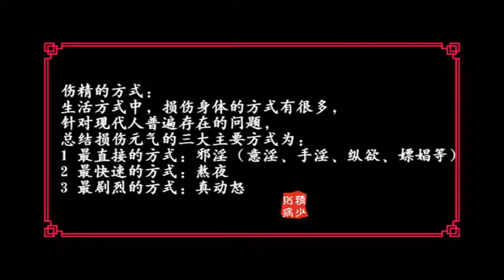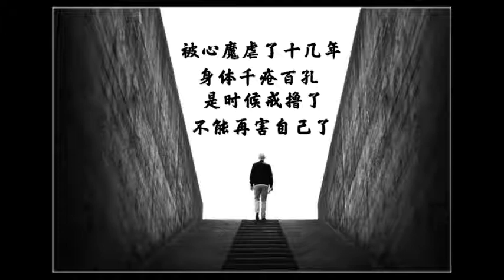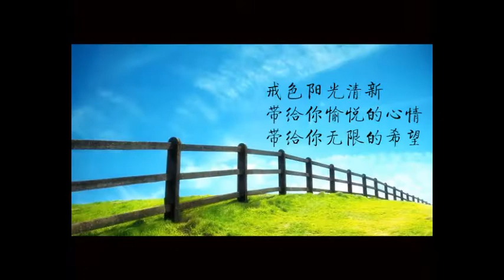《淨空法師之家庭教育專輯》散財是你保財最妙的方法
1 中國俗話說，「量大福大」，你的心量愈大，福就愈大。所以世出世間，誰的福報最大？佛的福報最大。為什麼最大？佛的心量是「心包太虛，量周沙界」，他的福怎麼會不大？

　　2 我們要想得大福報，一定要學佛，把心量拓開，去關心一切眾生，特別是苦難的眾生。這世界上有不少在受苦受難的眾生，也有一些生活過得很惬意、很自在的眾生，他們有沒有難？同樣在受難。一個是身心受折磨，一個是迷惑顛倒、造作罪業，那也在遭難。

　　3 世間人哪個不遭難？除了很少數真正覺悟了的人，覺悟「諸惡莫作，眾善奉行」，這種人不遭難，除此之外，可以說沒有不遭難的。

　　4 諸佛菩薩、古聖先賢教導我們，「富有」是福報，福報不要享盡，福報享盡了，業障現前，就要墮三惡道。不會積德的人，福報再多，都有享盡的時候。什麼時候盡？誰也說不定。

　　5 佛在經上常常警告我們，財為五家共有，你哪能保得住？為什麼不把它散掉？為什麼不拿這些錢財去救濟那些受苦受難的人？

　　6 你有財富，只知道自己享受，你不肯救濟別人，有沒有罪過？有。什麼罪過？增長貪心、增長吝啬。貪吝在六道裡頭跟哪一道相應？跟餓鬼道相應。如果貪吝重了，就跟地獄道相應。

　　7 佛教給我們，散財是你保財最妙的方法，你能夠捨財、能夠散財，你決定不會作餓鬼。世間人都想把自己的財富保全，將來好好地受用，不致於遭遇到貧困之苦，可是往往老天不從人願，用盡了心機，還是保不住。實在講，這是不聽佛的教誨。

　　8 佛教給我們的，那真叫萬全之計，可是世間人相信的少，不相信的多。要知道，你命裡面有多少財富，決定丟不掉的，你散掉，過幾天它又來了；你若不散，不散就這麼多，而且丟掉之後，就不會再來了。這個散財叫「布施」， 你多做社會慈善救濟的好事，那你的財就愈來愈多，財是這麼積來的。